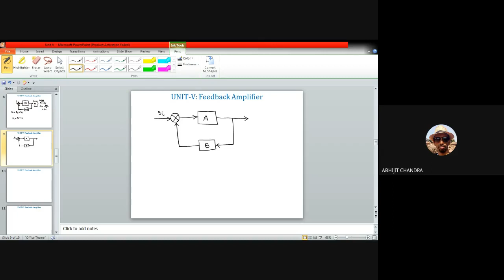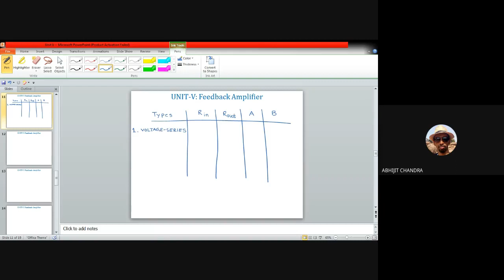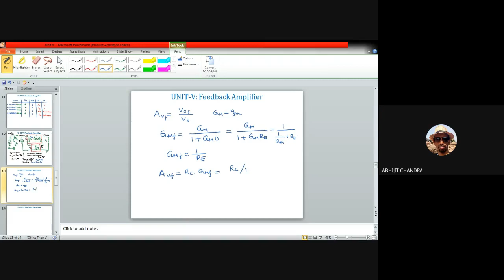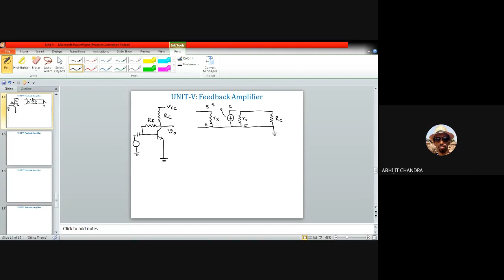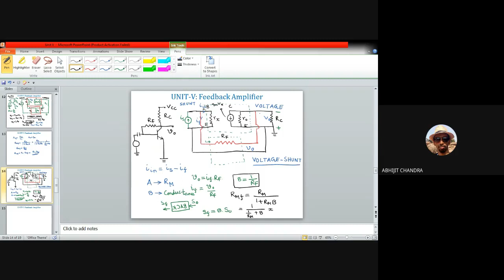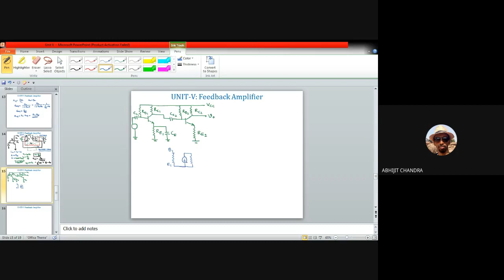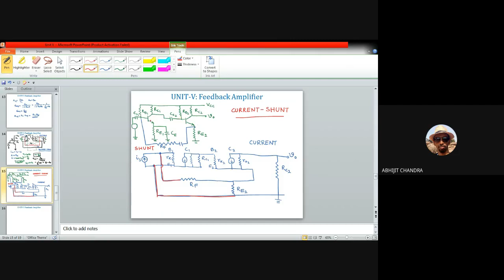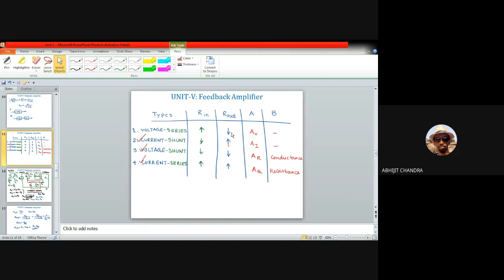Lecture 19 on Electronic Circuits- Unit V (Feedback Amplifiers: BJT Realization 1)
This video is for the second year undergraduate students of Instrumentation and Electronics/Electronics and Communication engineering. It belongs to unit V of the course. It demonstrates the BJT realization of different types of feedback  circuits viz. current-series, voltage-shunt and current-shunt.